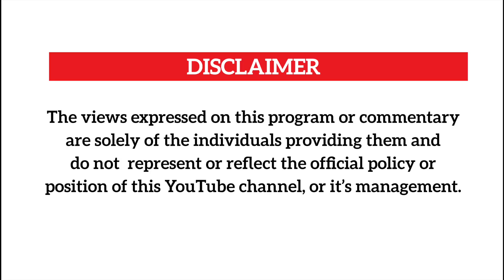PASTOR SEMPA BLASTS FULL FIGURE,MANJERI AND BUGINGO(MULIRO KU MULIRO)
In this video,Pastor Sempa takes no prisoners as he crashes Full Figure,Pastor Manjeri and Pastor Bugingo..